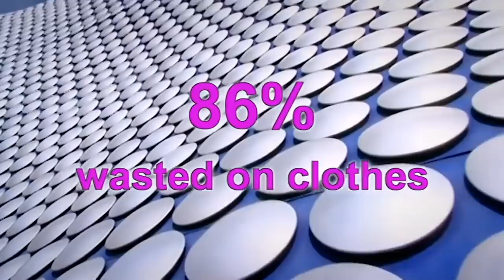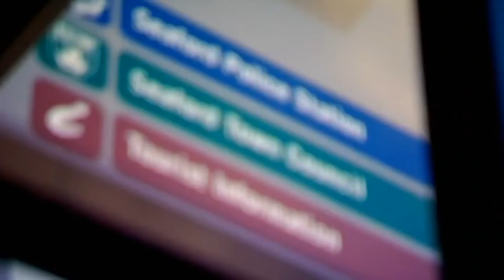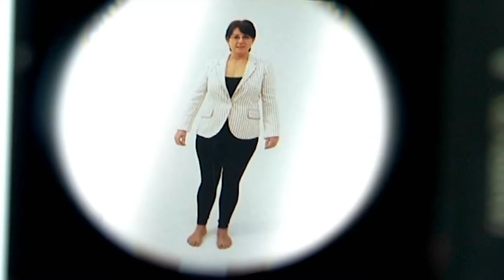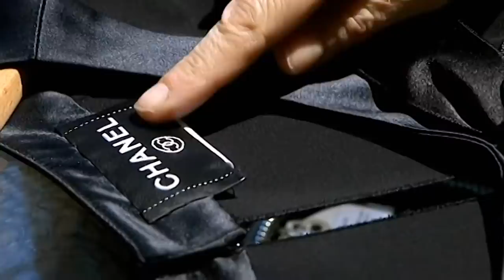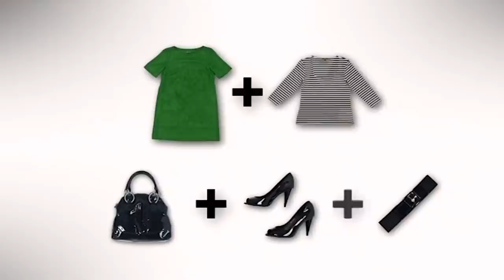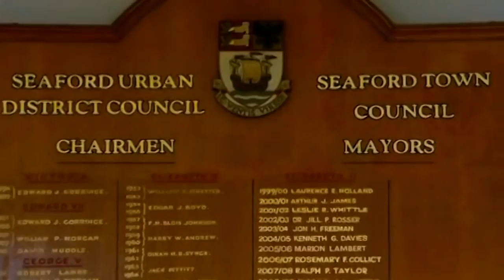Tomboy Biker Gets A Wardrobe DETOX | Gok's Fashion Fix | S02E04 | Full Episodes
Tomboy Tracey, a 43-year-old biker, has a wardrobe of 190 items that are so similar she manages to look the same every day of the week. Gok surprises her with a wardrobe detox on the seafront at Seaford and a lesson in how to buy less, but wear more, before creating her dream wardrobe. Plus, guest Cilla Black.